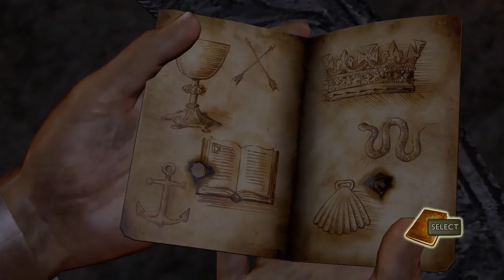|11| Trail of Gold (Uncharted Drake's Fortune Playthrough) Sneaky Shotgun